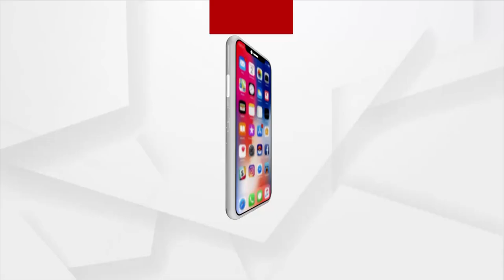Actor Sidhant Mohapatra Pays Respect to Mihir Das During Inaguration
Odisha Mrunmaya Shilpi Sangha was praised by Actor Sidhant Mohapatra on the beautiful Mud Statue of Mihir Das Built in Cuttack.